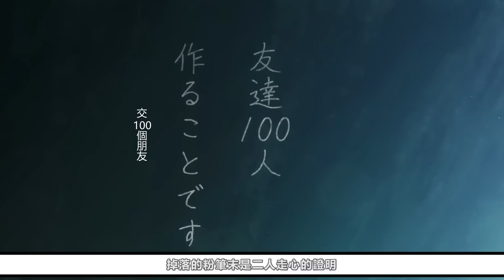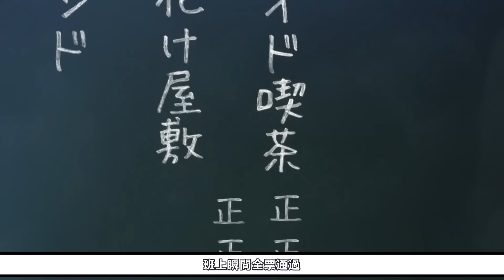貓耳女神一緊張就會震動？有人要做她的狗，有人猛吸她頭髮，真喜歡就一起去泳池！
是我這種社牛理解不了的症狀!!
番名；古見同學有交流障礙症

►鈴鐺也別忘了開哦！

This channel is dedicated to recommending and rating anime, manga, and games.
We acknowledge and deeply respect that some of the content (copyrighted material) recommended and rated on this channel belongs to the creator (copyright holder) and is not intended to be infringed.

このチャンネルは、アニメ・マンガ・ゲームのおすすめ・評価をする専門チャンネルです。
当チャンネルで推奨・評価されているコンテンツ（著作物）の一部は、制作者（著作権者）に帰属するものであり、侵害を意図したものではないことを認め、深く尊重します。
何らかの権利を侵害していると思われる場合は、すぐにご連絡ください。